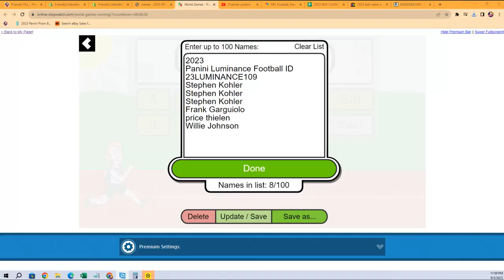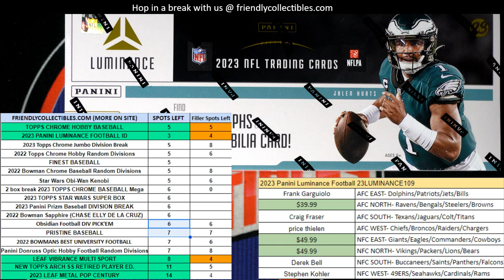2023 Panini Luminance Football FILLER B 23LUMINANCE109